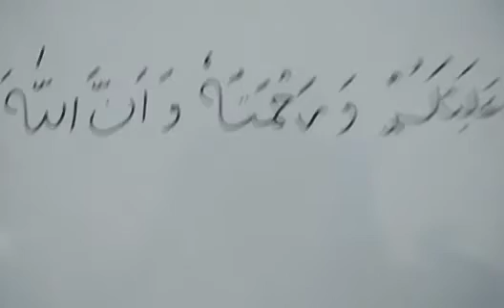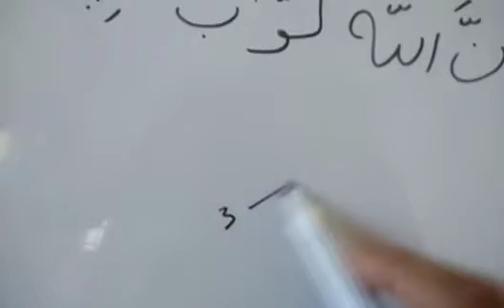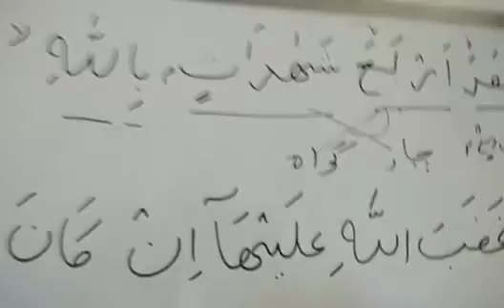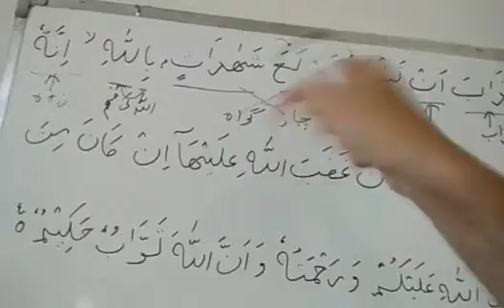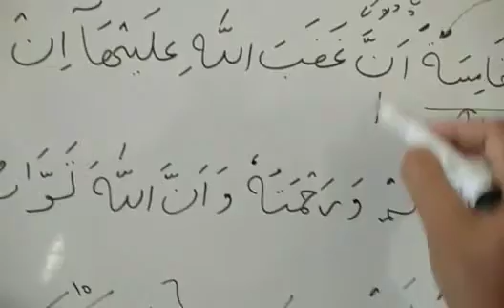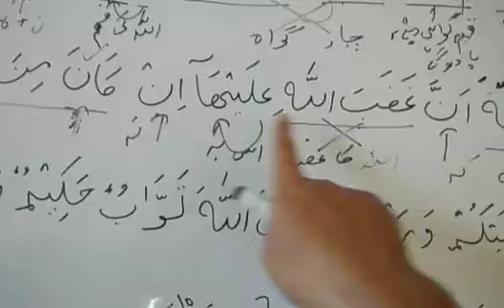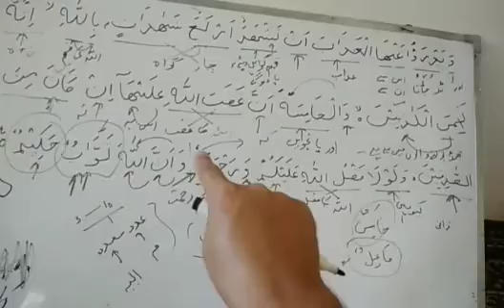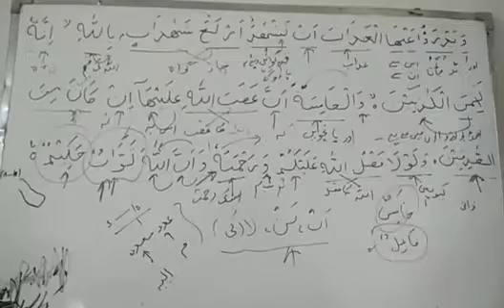AQZ#Grammatical analysis Surah An-Noor#Ayah 8-10